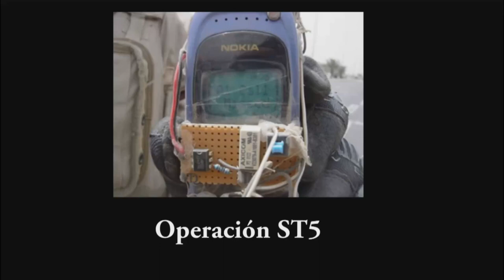2010-09-05 Maspujols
partida de airsoft SHAC en Maspujols